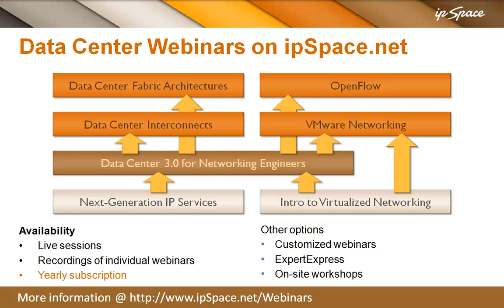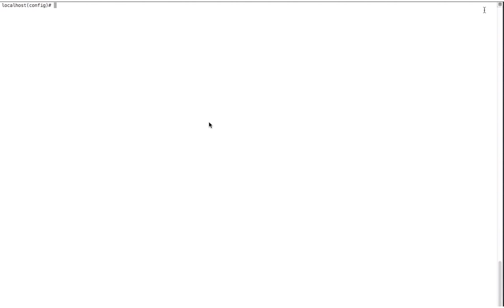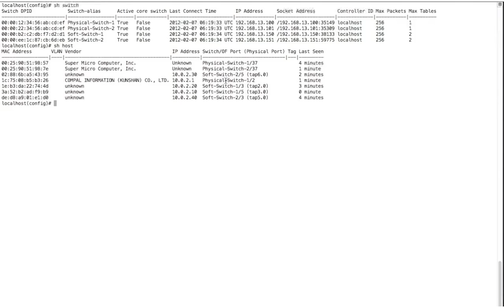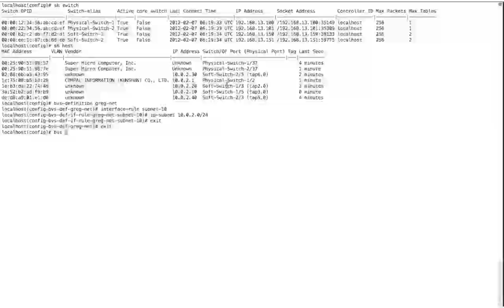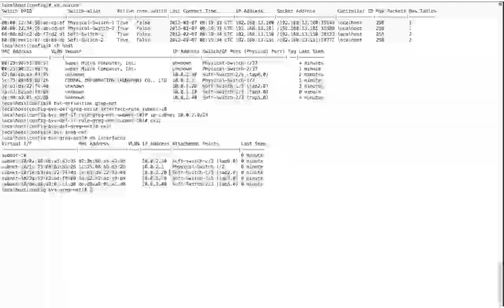BigSwitch Demo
At the end of the OpenFlow webinar Big Switch demonstrated the functionality of their Big Switch Controller.